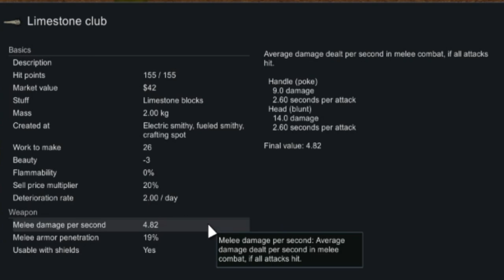Rimworld Fish Weapons? | Rimworld Modded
Using Rimworld Modded with Vanilla Fishing Expanded it is possible to equip fish as melee weapons. They do a surprising amount of damage! We test it against a host of enemies and explain the best Rimworld fish weapons :)